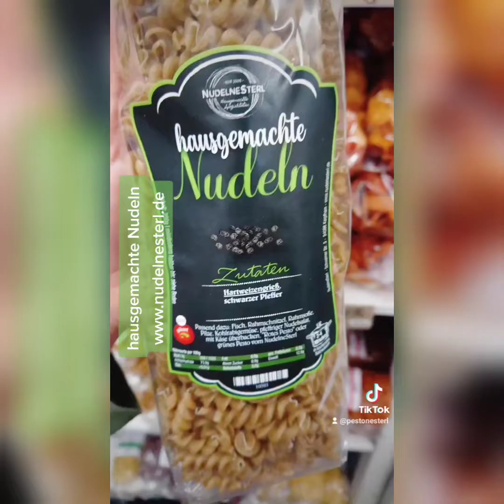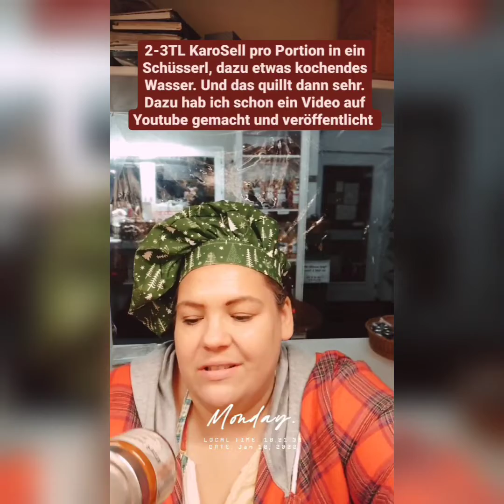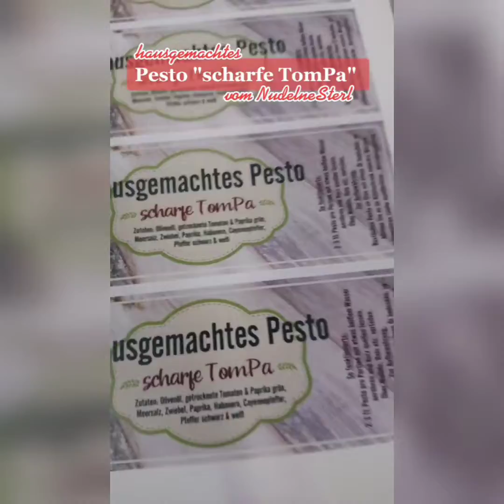#150 / Pesto "KaroSell", "Eurasia", "Elefantenschreck", "Knoberd"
NudelneSterl, Montag, 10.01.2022 + Mittwoch, 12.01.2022

Ich bin zurück aus meinem "Urlaub". Meine 14 Tage Urlaub waren mega anstrengend und reines homeoffice. Zruck ausm Urlaub haben wir schon wieder Pesto gemacht für Euch!

Quasi ein Vlog von uns aus und mit dem NudelneSterl .
Hier wird einfach gequasselt ohne Drehbuch und aus dem Bauch raus!
[Dauerwerbesendung]

NudelneSterl
Schwaimer Str 5
94086 Karpfham

Öffnungszeiten:
Montag - Freitag: 9:00-17:00
Samstag: 9:00-13:00